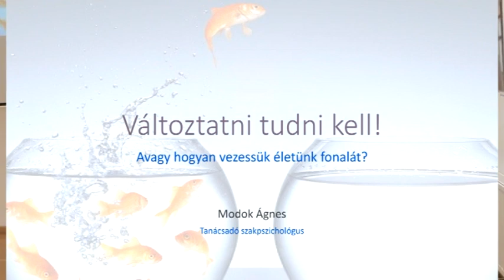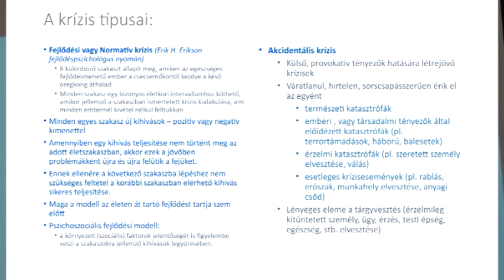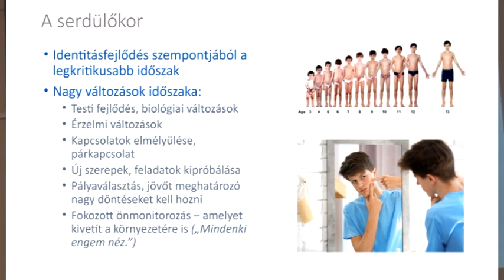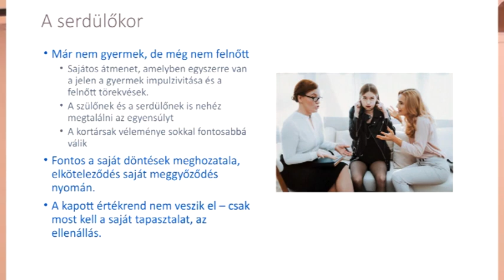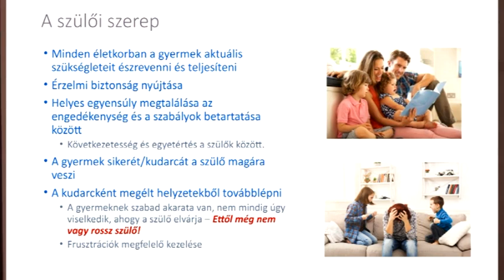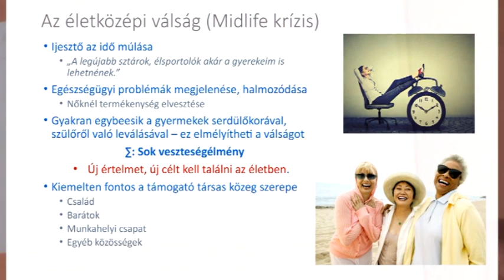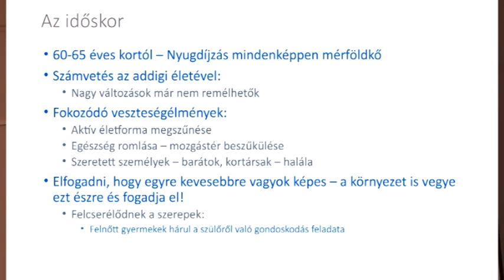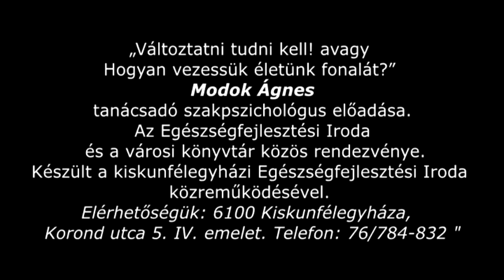Mondok Ágnes tanácsadó szakpszichológuselőadása a Petőfi Sándor Városi Könyvtárban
„Változtatni tudni kell! Mondok Ágnes tanácsadó szakpszichológus
előadása a Petőfi Sándor Városi Könyvtárban
"Készült a kiskunfélegyházi Egészségfejlesztési Iroda közreműködésével. Elérhetőségük: 6100 Kiskunfélegyháza,  Korond utca 5. IV. emelet. Telefon: 76/784-832 "